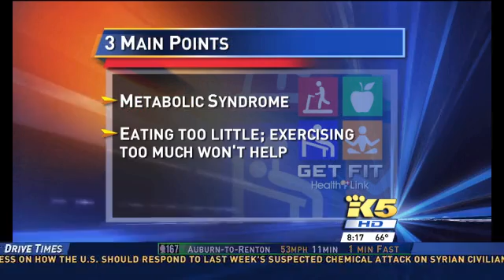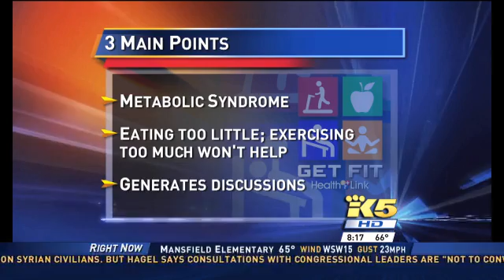Dr Cooper Explores Causes of Obesity in New Book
Emily Cooper, M.D. discusses her new book (The Metabolic Storm:  The Science of Your Metabolism and Why it's Making You Fat:  PS it's not your fault) with Joyce Taylor on King 5 morning news.  She comments on why she wrote the book and her discovery of years of science on metabolism that is often overlooked.